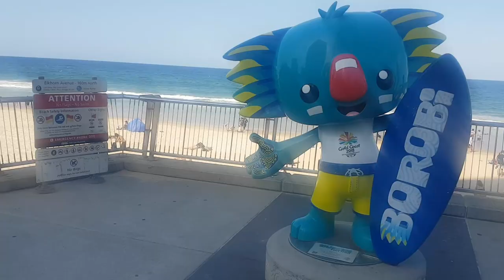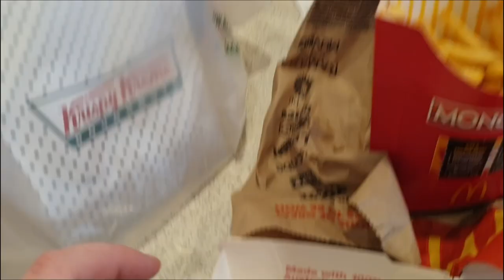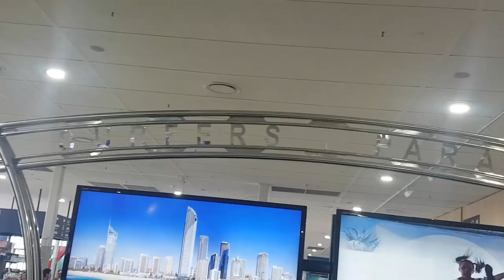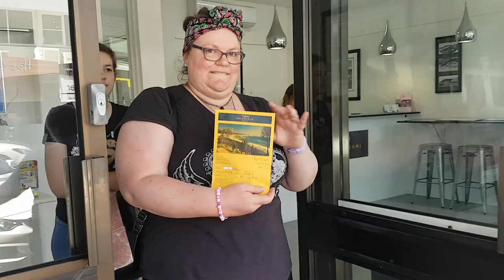Travelling To Queensland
In this series of videos, we'll take you around one of the most popular holiday destinations in Australia - The Gold Coast in Queensland.

Staying in a holiday rental is a budget-friendly way to see this beautiful part of Australia.

This episode chronicles our journey.